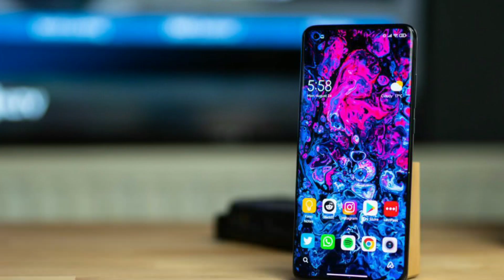Redmi Note 10 - Confirmed Specifications | SD 750G | Launch Date In India | Price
So guys in this video discuss redmi note 10 so redmi note 10 full Confirmed Specifications and redmi note 10 price and redmi note 10 launch date and all information redmi note 10 in this video.

Cover Topics.